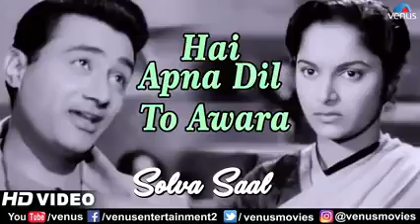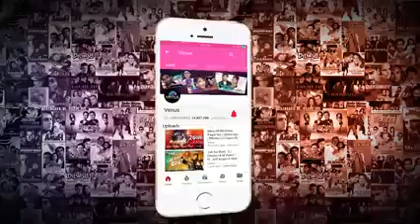Solva saal | hai apna dil toh awaara